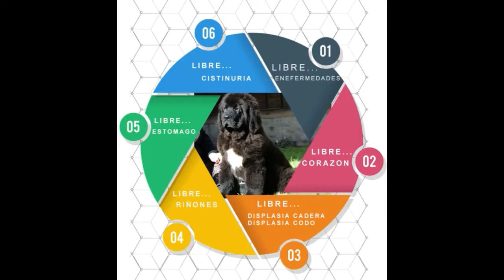Terranova New Earth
Perros De Raza Terranovas